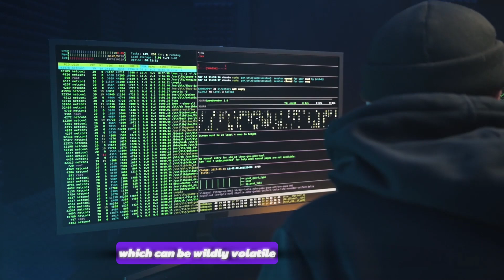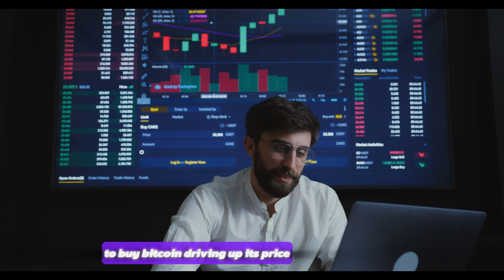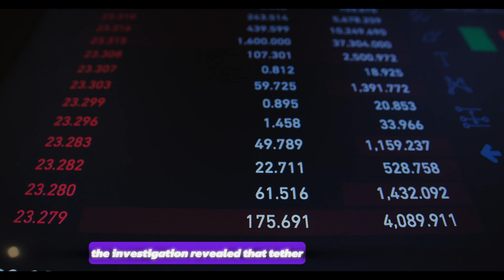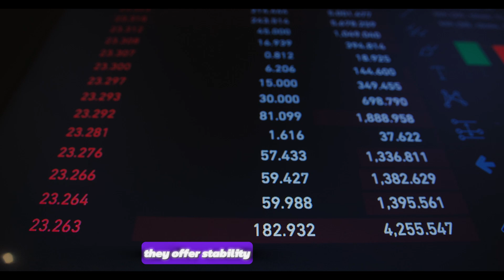Stable Coin War: Who Will Prevail in the Cryptocurrency Market?|| War in Crypto World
🌐 Welcome to the Crypto Battlefield!

In this video, we dive deep into the intense battle of stablecoins dominating the cryptocurrency market. With the rise of USDT, USDC, and other major players, the crypto world is witnessing a war like never before. But who will come out on top? 🤔

🔍 What You'll Learn:

The role of stablecoins in the volatile crypto market.
Key differences between top stablecoins like USDT, USDC, and others.
How stablecoins are influencing the global financial landscape.
Predictions on which stablecoin might dominate the future of cryptocurrency.
💥 Get ready to explore:

The strategies behind stablecoin development.
The potential risks and rewards for investors.
How regulatory pressures are shaping the stablecoin market.
📈 Whether you’re a seasoned investor or new to the crypto space, this video will equip you with the knowledge to navigate the stablecoin wars and make informed decisions. Don’t miss out on the latest updates and expert analysis!